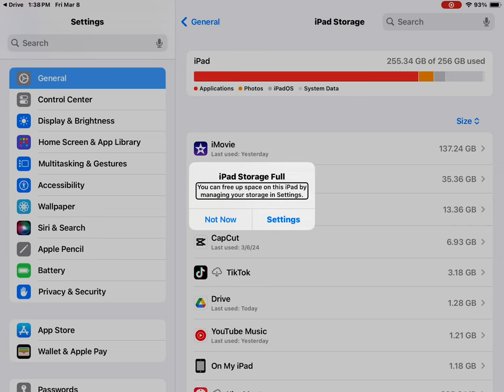March 8, 2024